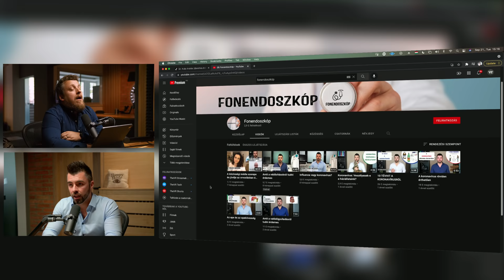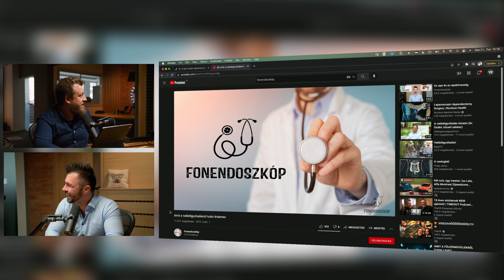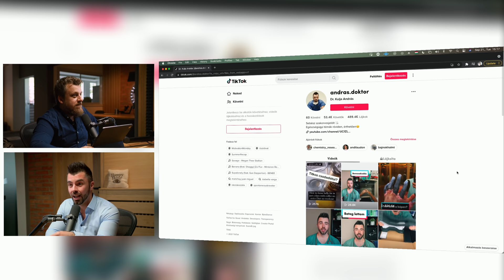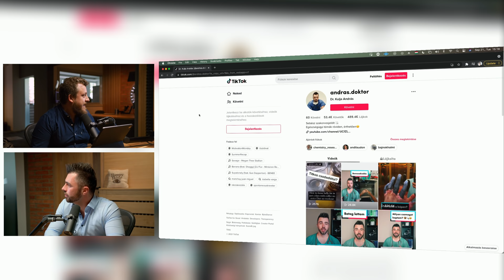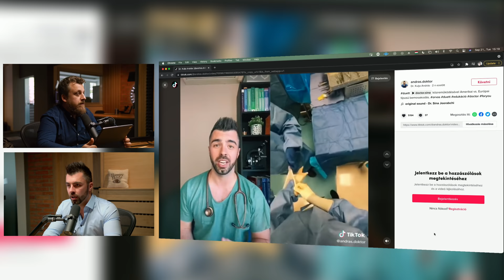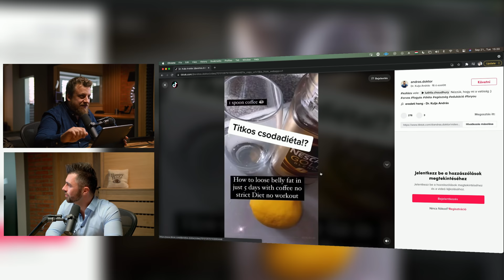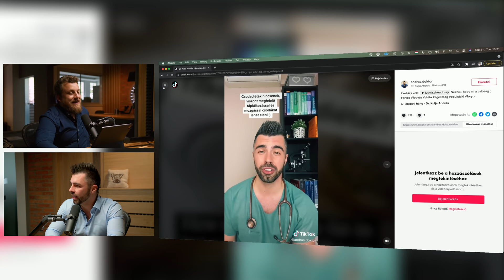Az elmúlt időszak, egy orvos szemszögéből! 😷💉 | TIMEOUT Podcast S02E07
Ebben a TIMEOUT Podcastben a vendégünk Dr. Kulja András volt, akivel a járványhelyzetről, oltásról, személyes tapasztalatokról beszélgettünk.